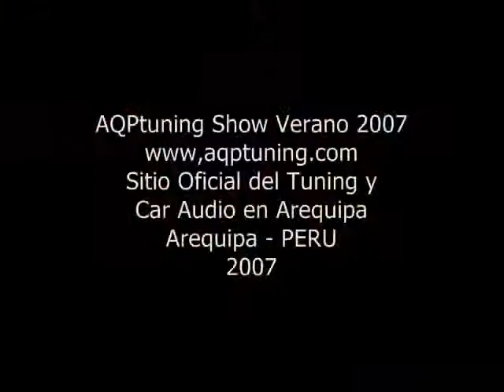AQPtuning Show Verano 2007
V Competencia de Tuning y Car Audio
Arequipa - PERU
2007